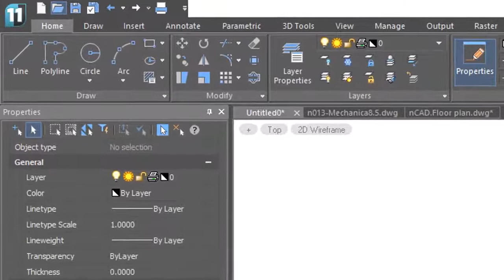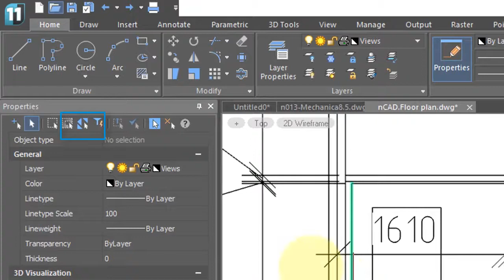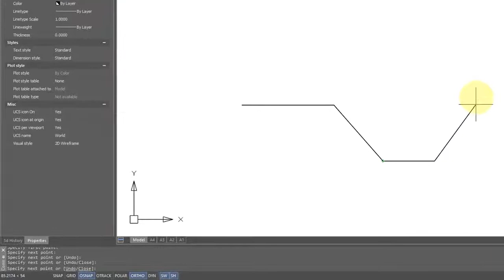How to delete entities in nanoCAD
In this video you will acquire the knowledge about the use of Delete command. This command is used to erase one or more entities from drawings, you will also learn about the undo and redo command. CAD design software is used to make drawing & drafting easier as well as easy to erase and undo mistakes.

nanoCAD How to?